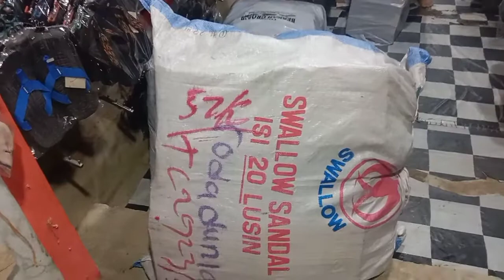UNBOXING barang sendal modal 4 juta kalian sudah bisa jualan sendal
asalamualaikum teman video kali ini kita kedatangan barang  baru lagi ya alhamdulillah untuk penjualan sendal di Toko rame teman jadi kita order lagi seperti apa barang nya mari kita lihat teman selamat menonton